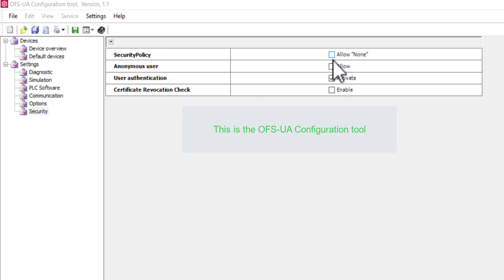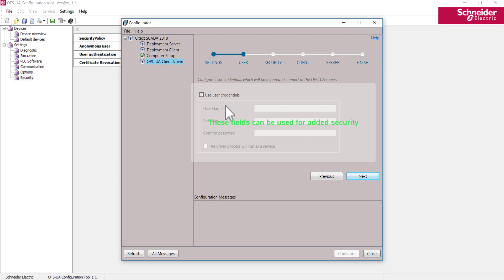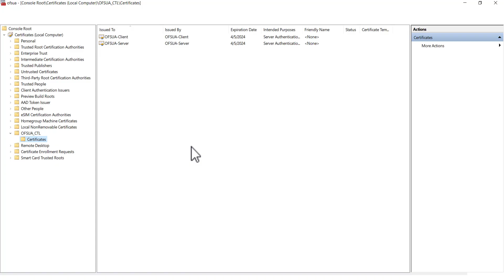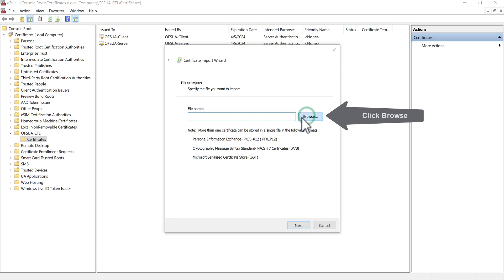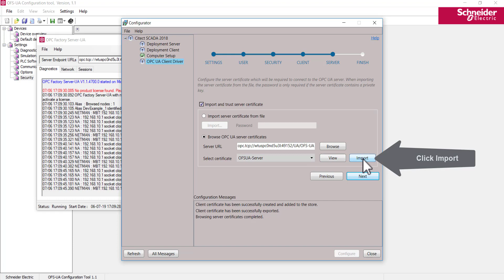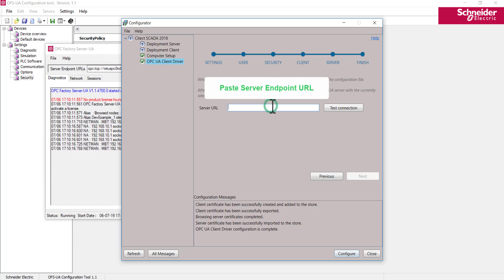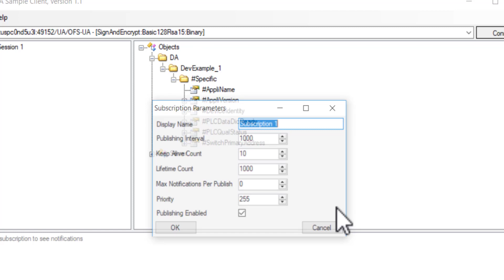Windows Certificate Configuration OFS-UA | Schneider Electric Support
This video shows how to create and import the Windows certificate for the authentication between OFS-UA Server and Citect SCADA/ OFS-ua client.